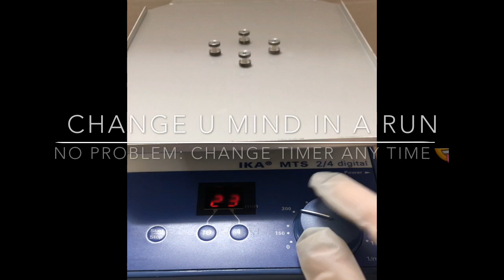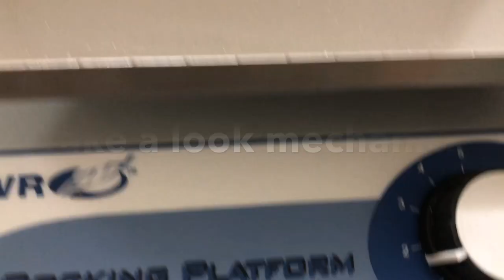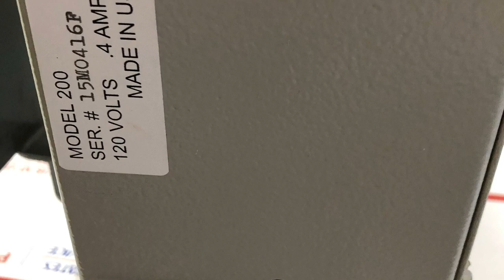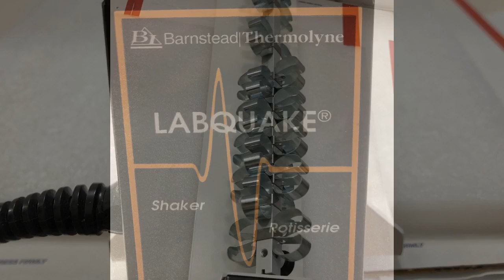VWR Thermo Lab-Line Barnstead Platform shaker rocker Nutating rotator mixer rotisserie 3 Sierra Lab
This video shows various platform shaker rocker Nutating rotator mixer tube rotisserie. Hope you like this video, please comment.

Interested😊Please visit our eBay store,